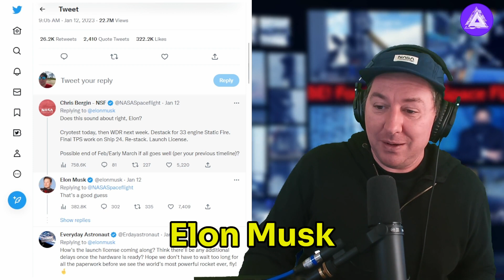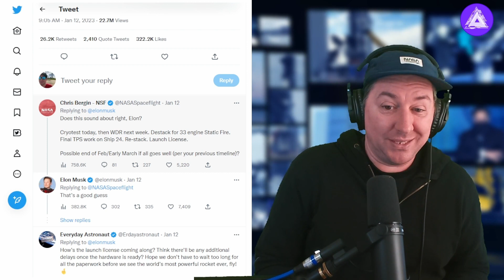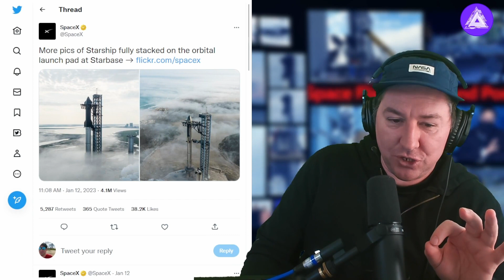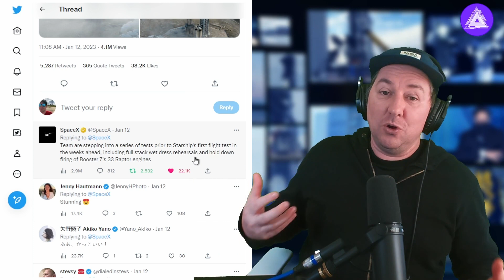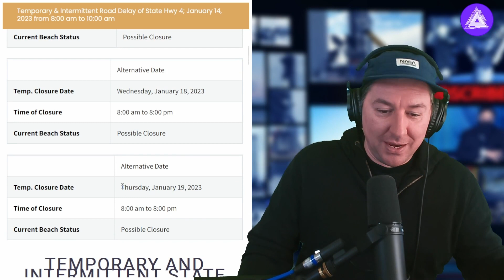Elon Musk Announces 5 New SpaceX Starships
SpaceX has assembled Starship 24 and Super Heavy Booster 7 for the third time in three months, following separate tests, repairs, and modifications. The fully-stacked rocket measures around 120 meters tall, making it the largest ever assembled. Starship is far larger than the Falcon 9 and Falcon Heavy rockets currently operated by SpaceX and is also intended to be fully reusable. If the company can achieve its technical goals, the cost of launching with Starship could be about a tenth of that of Falcon, while carrying 5-20 times more payload per launch, potentially revolutionizing access to orbit.